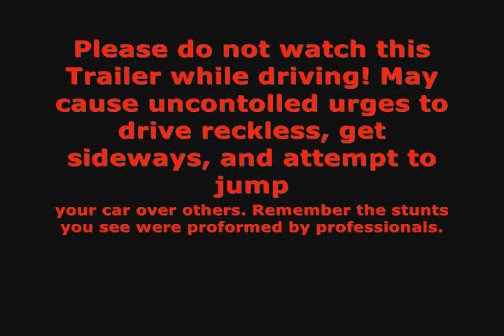"Traveler"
Here is the newest Trailer for "Collier & Co" Starring John Schneider.